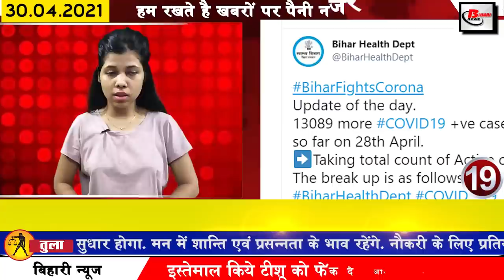Daily Bihar news 30th April 2021.Info of Bihar Corona Update,Gaya,Patna University,BPSC 66th exam.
Daily Bihar news of all districts in Hindi i.e.30th April 2021.Info of Bihar Corona Update, Gaya, Patna, Patna University, BPSC 66th exam, Nitish Kumar, Begusarai, Muzaffarpur
1. Recruitment in 856 posts including clerk, typist in Punjab

Candidates wishing to apply can apply for these posts by 20 May 2021 by visiting pscb.in. Talking about the educational qualification for these posts, graduation (in any discipline) with at least second division, or post graduation (in any discipline) and at least six months diploma / certificate in computer and Punjab up to 10th. Language subject must be passed.

2. More than 13 thousand cases of Covid-19 found in Biharcoronaupdate

According to the information received by the Health Department, in the last 24 hours of the last day in Bihar, 13089 cases have been confirmed in total, after which the number of active patients in Bihar has reached 100821. Talking about the affected districts, Araria 161 Araval 182 Aurangabad 353 Banka 57 Begusarai 666 Bhagalpur 305 Bhojpur 193 Buxar 112 112 Darbhanga 116 East East Champaran 276 Gaya 1128 Gopalganj 281 Jamui 192 Jehanabad 214 98 in Kaimur, 35 in Katihar, 200 in Khagadia, 200 in Kishanganj, 105 in Lakhisarai, 75 in Madhepura, 168 in Madhubani, 246 in Madhubani, 157 in Munger, 478 in Muzaffarpur, 509 in Nalanda, 213 in Patna, 213 in Purnia, 283 in Rohtas, 398 in Saharsa, 394 in Saastipur 494 451 in Sheikhpura, 97 in Shivhar, 51 in Sitamarhi, 151 in Siwan, 266 in Supaul, 416 in Vaishali, 343 in West Champaran, 590 cases have been confirmed along with 33 such cases who are living outside Bihar but their samples are from Bihar. In total, 10926 patients outnumbered Covid-19 in the last 24 hours of the previous day, after which they have been collected in different districts, after which the number of patients recovering has reached 351162.

3. 778 roads and 315 bridges to be built in rural areas by next year
4. A fire broke out in the examination department of Patnauniversity
5. Impact of west wind in Bihar for next 24 hours

6. Nitish government will now sell vegetables through online

7. Technical and social audit of the schemes of PHED got 120 engineers

8. Last date of application for BPSC66thMainExam extended further

The last date of application for the BPSC 66th Main Examination has been extended. Now candidates can apply till 10 May 2021. The last deadline was 30th April. The last date for submission of hard copy along with relevant documents has been extended from May 7 to May 17 (till 5 pm) in the Commission's office.

9. Government orders to build bus auto stand in urban bodies

10. Teacher leaders issued letter to Chief Minister

11. Now Medanta will also be Covid-19 Hospital

12. Clear path for Laluyadav to come out of jail

13. Vacancy removed for doctors in Bihar

14. Arbitration of private hospitals in the name of Covid-19 surfaced

15. Bihar government told treatment to increase oxygen level

16. Nepal imposed strictness on seeing the increasing speed of Corona in India

17. Vaccination of persons above 18 years of age will not be done in Bihar from May 1.

From May 1, the central government had announced to vaccinate people above 18 years of age, however, or if we talk about Bihar, this campaign is not going to start here from May 1. Manoj Kumar, executive director of the State Health Committee, told in an online press conference that the registration for vaccination of persons above 18 years of age will continue but the selection of the vaccination site will not be made. He informed that vaccination work will not start from May 1. According to the information, vaccination will not take place from May 1 due to non-availability of vaccine. The state government had demanded 1 crore vaccines but the company has refused to give up. Therefore, there has been a big hurdle in the commencement of vaccination work in Bihar at the appointed time.

18. Chief Minister Nitish Kumar holds high level meeting on wheat procurement
19. Tejashwi asked tikhe questions to Chief Minister Nitish Kumar
20. Health Minister trusts on lack of medicines in dedicated hospitals

21. Pappu Yadav demands for giving insurance of 50 lakh to personnel of private hospitals
22. Today's date is recorded in India's history for several reasons.
1863: Indian navies of the East India Company were sent to the British Navy. The same year, the command of the Indian Navy under the authority of the East India Company was handed over to the British Admiral.
23. Rajasthan Royals donated 7.5 crores

24. Pushing Apple behind, this company made its place at number one

25. Now let us know what were the prices of petrol diesel in the bullion market

26. Patna Commissioner Sanjay Kumar Agrawal is in the grip of Covid-19